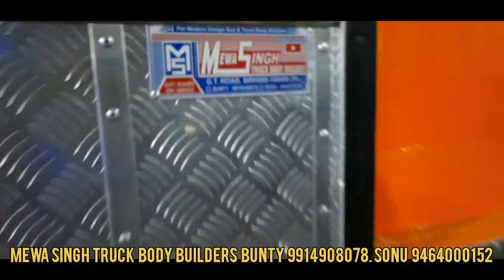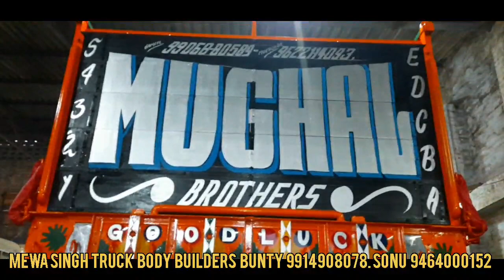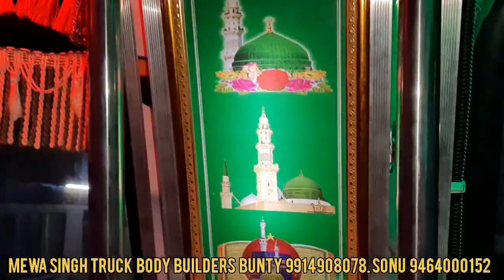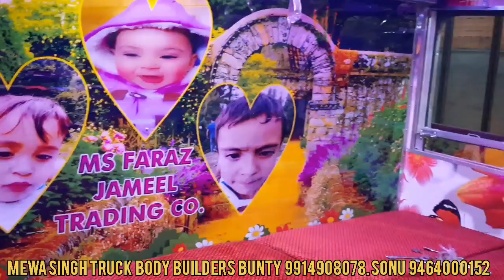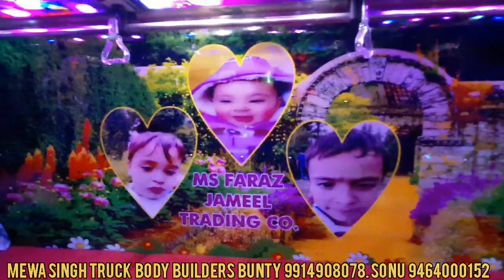MEWA SINGH TRUCK BODY BUILDERS SIRHIND.PUNJAB 9914908078. 9464000152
fabrication of truck body
full steel work
orignal mlesiya saal
cabind wood kikar